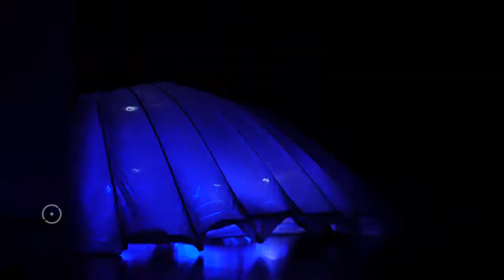Passagem de Modelos com Chocolate 2018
Passagem de Modelos com Chocolate 2018, no dia 16 de Fevereiro, numa iniciativa que antecipa o Festival Internacional de Chocolate de Óbidos, no CCC – Centro Cultural e Congressos das Caldas da Rainha, com desfile de autênticas preciosidades em tecido e em chocolate, numa passagem de Modelos com muito sabor, música e espetáculo.
Na passarelle, a coleção Grigi by Mónica leva-nos nas asas de um Corvo (“Munin”), símbolo de sabedoria para uns e degradação para outros. Entre visões de um futuro imperfeito, existe um apelo à vida by Cristina Neves (“NonMetallic”), enquanto Kristine Kosta e as suas guerreiras sacerdotisas (“Nomadzs”) enaltecem o culto da mãe natureza como forma de garantir o futuro do planeta. As criações serão adornadas pelos adereços e figurinos em chocolate, realizados pelo Chef Paulo Santos, naquela que será uma experiência única.